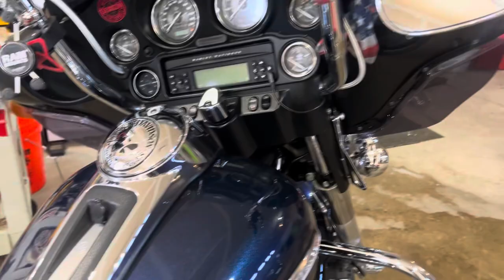Paint Correction on a Harley Davidson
I got a boo boo on the Ultra. So I decided to repair it before the busy riding season hit hard here in Michigan.
I’m sure there are much better techniques than what I displayed here, but this system has worked for me in the past with great results.
Easy, simple and affordable way to do paint correction.